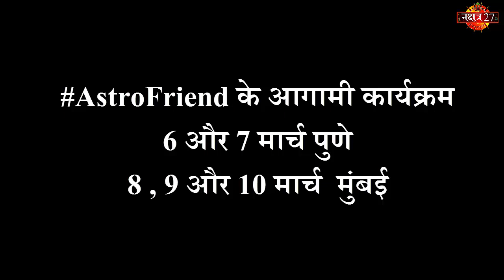2 मार्च |आज की तीन भाग्यशाली राशियाँ | किसकी खुलेगी क़िस्मत | Know In 1 Min | Luckiest Rashi